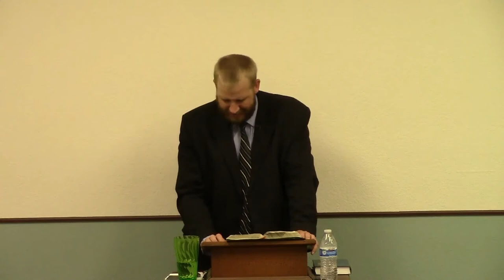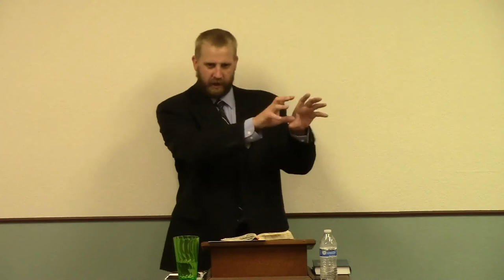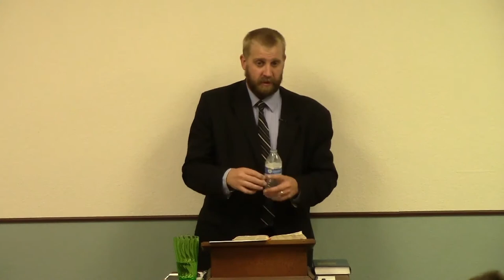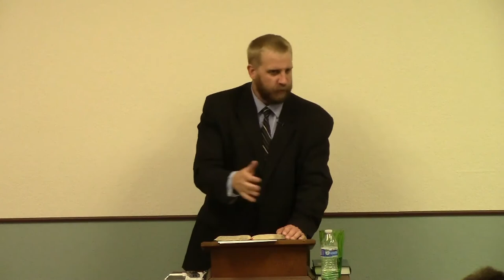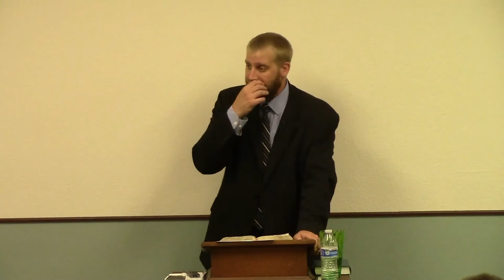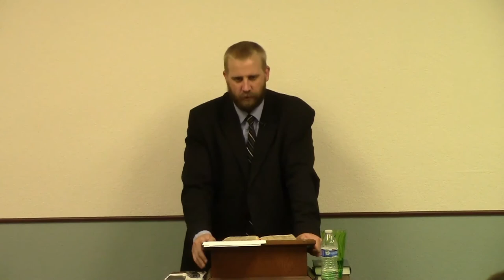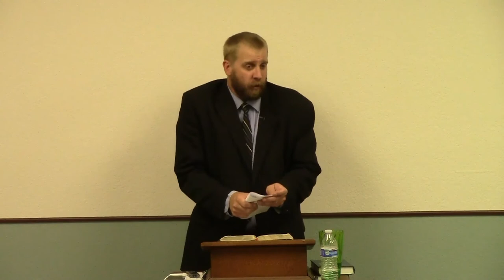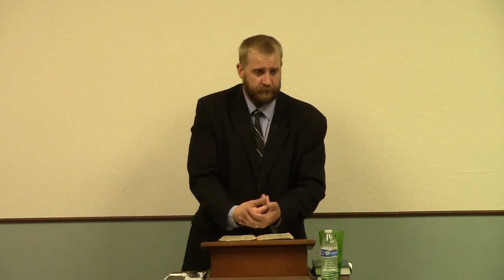Proverbs 5 - Why Wilt Thou Embrace the Bosom of a Stranger